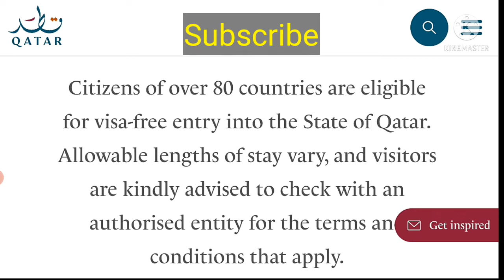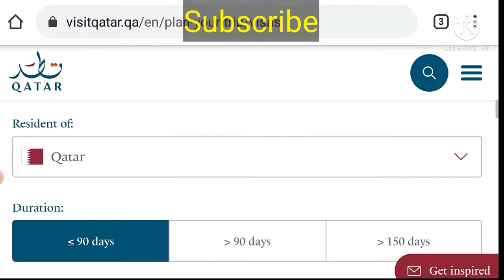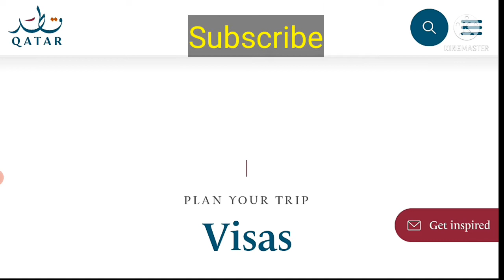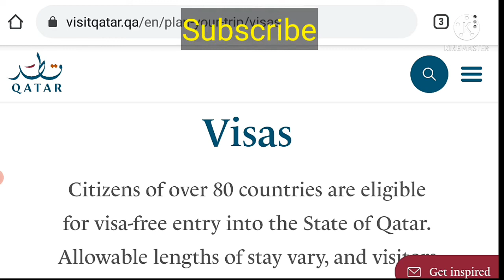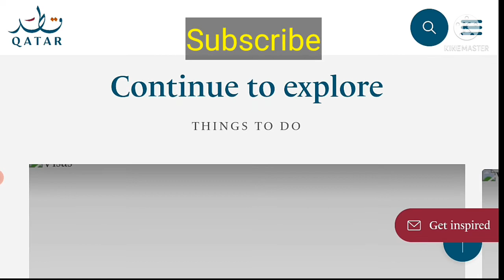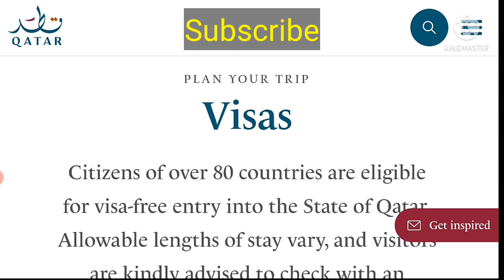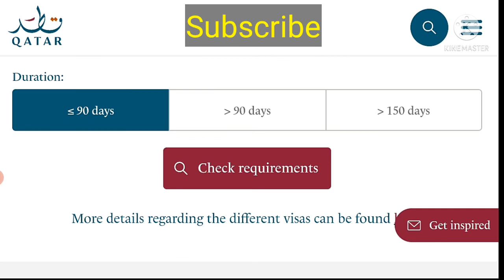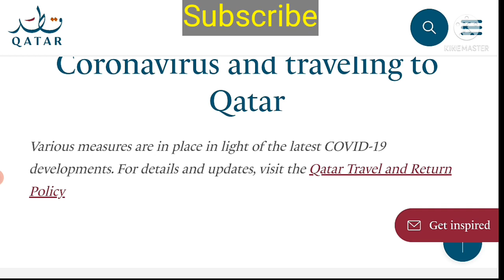How To Coming In Qatar | Qatar Visa Process | QVC process | Medical Information 2021 in Hindi